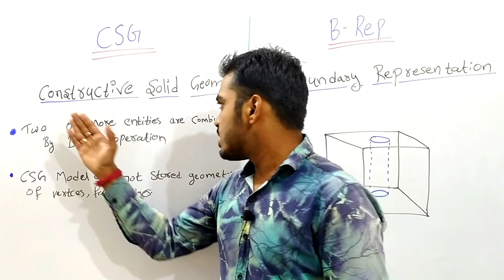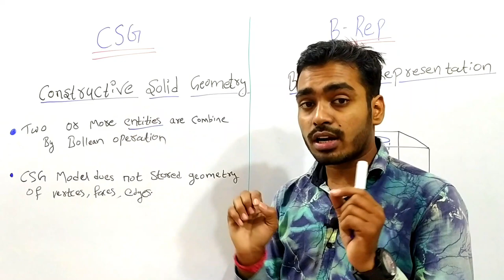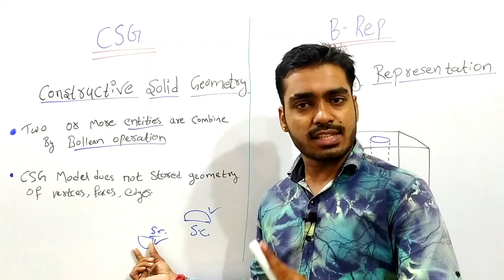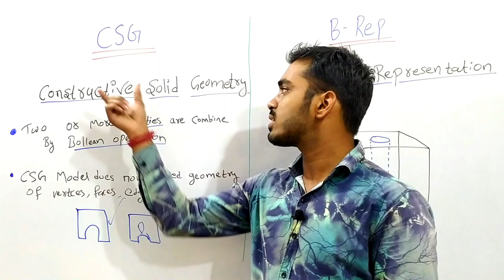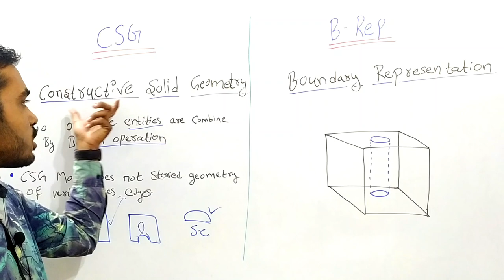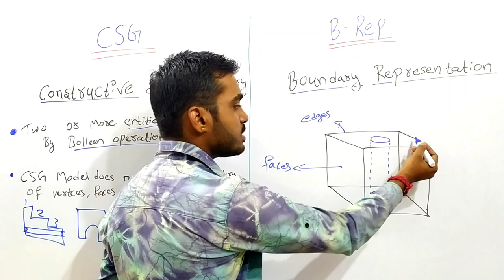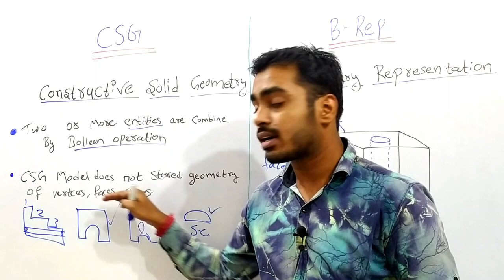Boundary Representation [B-Rep] in Hindi || [CSG] Constructive solid Geometry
Your Query--:
1- b rep
2- b rep modelling
3- b rep and CSG cad
4- CSG
5- boundary representation
6- constructive solid geometry
7- boundary representation in hindi
8- constructive solid geometry in hindi
9- boundary representation in cad
10- boundary representation in computer graphics
11- boundary representation example
12- boundary representation in solid modelling in hindi
13- boundary representation in solid modelling
14- constructive solid geometry in cad
15- constructive solid geometry tree
16- constructive solid geometry in solid modelling